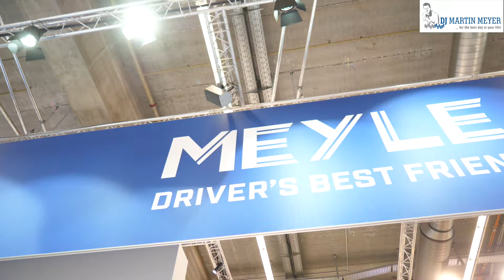Messe-DJ Frankfurt am Main | Stand-Party IAA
Als DJ begleite ich des öfteren auch einige Messe Partys in Frankfurt am Main. Auch ist eine Untermalung mit angenehmer Hintergrundmusik möglich. Wichtig ist hierbei, dass die Musik zu 100% auf die Anwesenden angepasst wird. Im Vorfeld wird besprochen, was genau geplant ist.
Ein Messestand auf der Frankfurter Messe geht in die Tausende aus diesem Grund habe ich meinen DJ Aufbau perfekt darauf abgestimmt, so dass Ihr Messe Stand in Frankfurt sich perfekt in sGesamtbild einfügt.
Als Ihr Messe DJ für Frankfurt am Main stehe ich Ihnen gerne jederzeit zur Verfügung.

Kamera und Schnitt: Martin Meyer

DJ-Equipment mit dem ich aktuell auflege:
Controller Traktor S4 | Native Instruments ▶️
RCF Art 310A MKIII ▶️
Ape Lights | Light Can ▶️

Film-Equipment:
Panasonic Lumix GH5 ▶️
Panasonic Lumix 12-60 F3.5-5.6 ASPH ▶️

Wenn du den Link anklickst und das Produkt kaufst, unterstützt du damit weitere Videos.Das heißt, ich erhalte eine kleine Provision für den Kauf, den du getätigt hast. Für dich fallen dadurch keine zusätzlichen Kosten an.